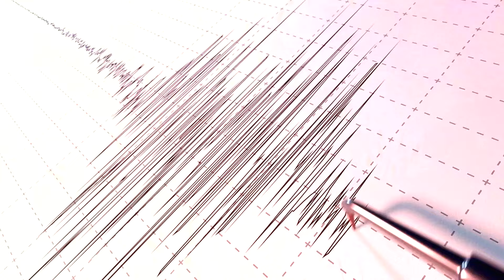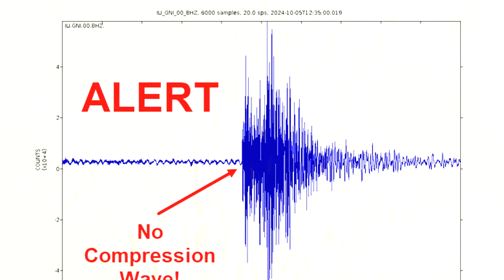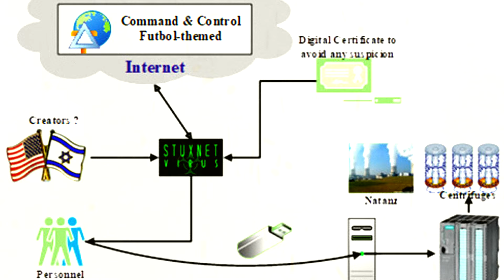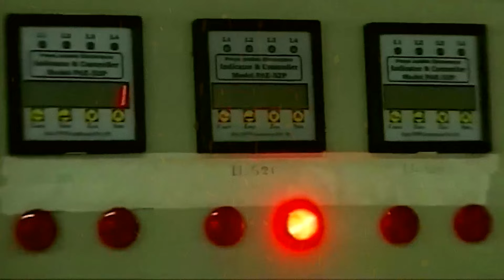Em meio a tensões, Irã realiza teste de Bomba Nuclear?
❤️❤️Vire um Membro e apoie a criação de conteúdo futuro com benefícios exclusivos! ❤️❤️👇👇